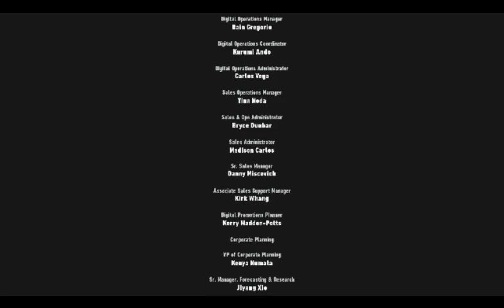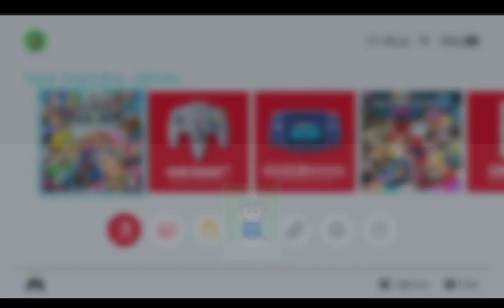2023 10 01 SSBU Matches